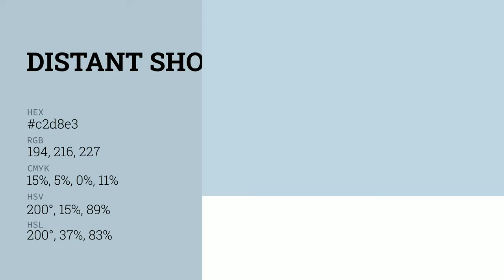Distant Shore color c2d8e3 hex color - Blue color - Warm color c2d8e3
What color is Distant Shore ? c2d8e3 hex color - Blue color - Warm color c2d8e3

Hex c2d8e3 Color Code is also known as Distant Shore color.